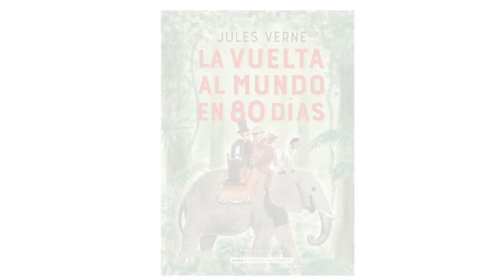La Vuelta al Mundo en 80 días de Julio Verne | Resúmenes de Libros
🌎Es una novela publicada entre 1872 y 1873. Se trata de una de las obras cumbre de Julio Verne, “La Vuelta al Mundo en 80 Días” es un libro que no puedes dejar de leer.

🧳Como toda novela de aventuras, narra las peripecias del protagonista, quien se propone una difícil tarea: Recorrer el mundo en 80 días. Además, apostará dinero al éxito de su travesía.

🏅Esta obra, junto con otras del mismo autor, es considerada un baluarte de la literatura, no solo francesa, sino universal. Por eso, no te distraigas con nada más y presta atención a este increíble resumen animado.

🔥🔥Accede a La Vuelta al Mundo en Ochenta Días [PDF] ¡Gratis!